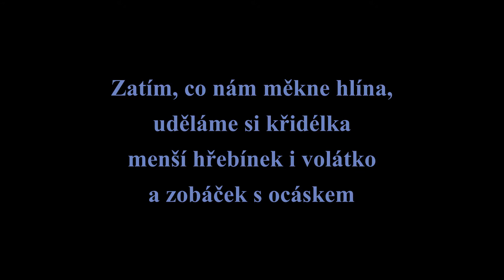Kohoutek a slepička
Za měsíc a něco budou Velikonoce, ale s keramickou výzdobou musíme začít už teď. Jako první si vytvoříme kohoutka a slepičku...